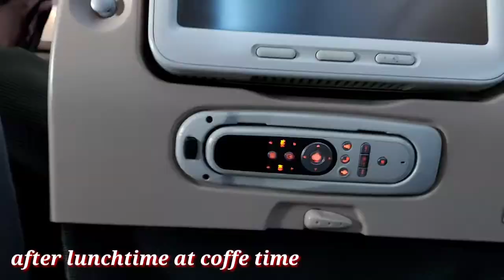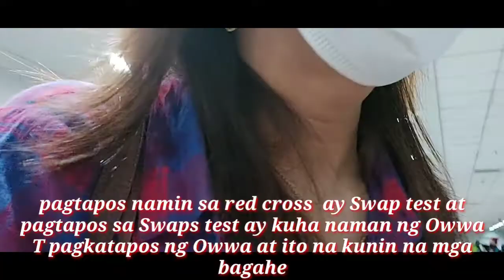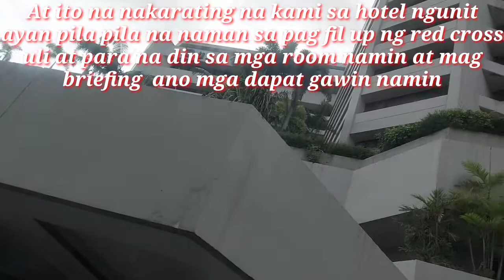Abu Dhabi/Airport /to Ninoy Enternational/ Airport @Feshilei TV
Thank you lord ay nakarating kaming lahat na safe dito sa pinas.ang hirap magbakasyon ng ganitong may pandemic dami proseso at mauubos bakasyon sa Quarantine 😅